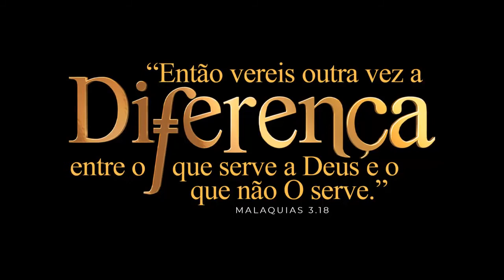Fábio Freitas, faz a diferença.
🙏 DEUS ABENÇOE VOCÊ SEMPRE.
👉🏻 Música linda do meu amigo Fábio Freitas.
👉🏻Quero ver a diferença. 👉🏻Para glória de nosso Deus.